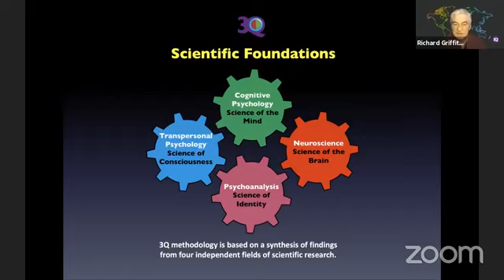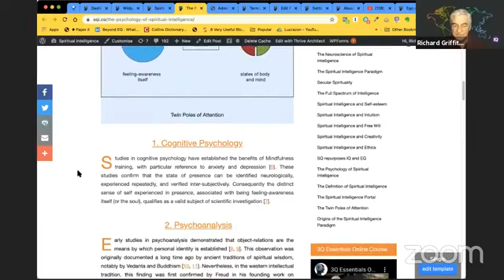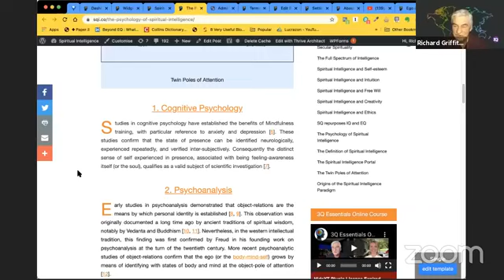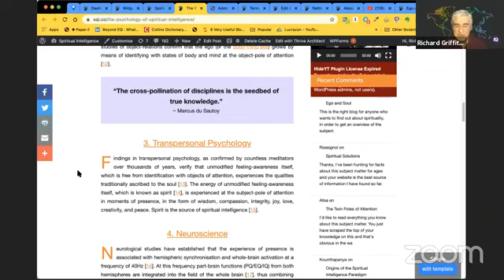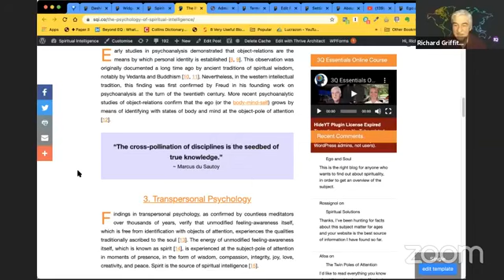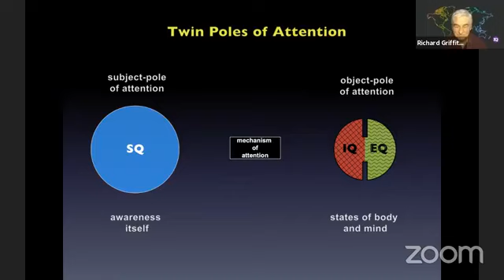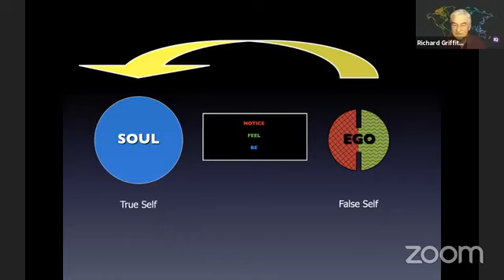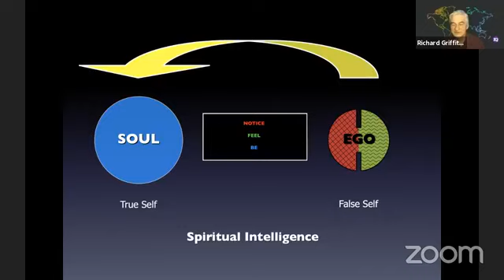The Science of Spiritual Intelligence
The existence of spiritual intelligence (SQ) is corroborated by a broad range of scientific findings from four independent fields of scientific research (cognitive psychology, psychoanalysis, transpersonal psychology, and neuroscience).

The SQ paradigm thus authenticates spirituality in empirical terms. SQ is an advanced dimension of intelligence that everyone can experience directly as an innate capability, without relying on religious belief. SQ therefore represents secular spirituality, based on the science of the soul.